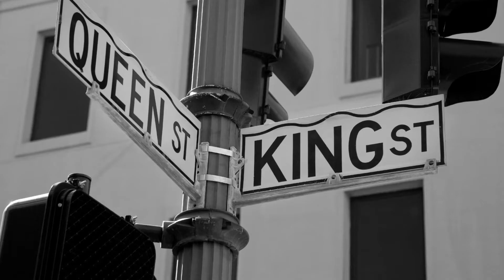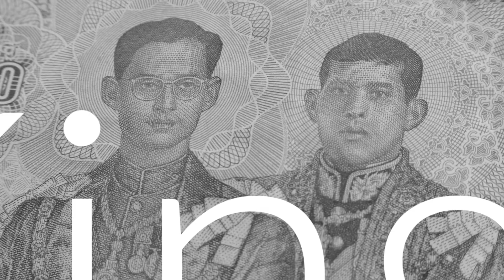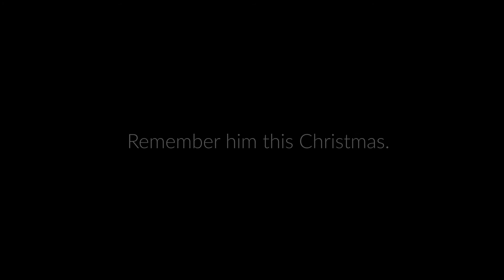King of kings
There are many Kings but only one true king of Kings. How can we deepen our understanding and awe of the King of Kings - Jesus? Suitable for all ages.